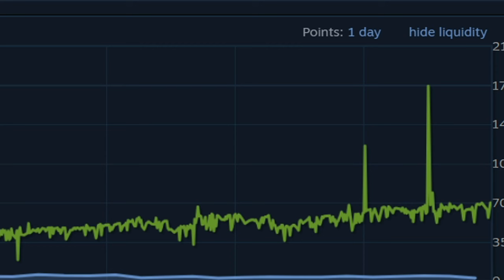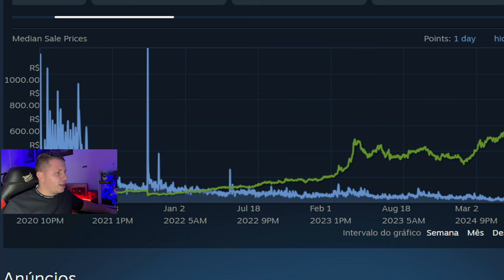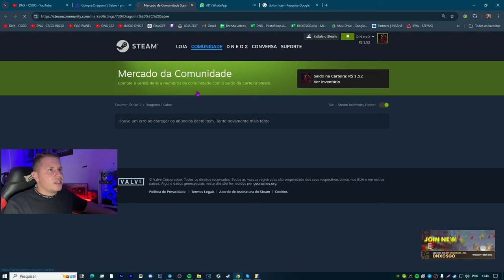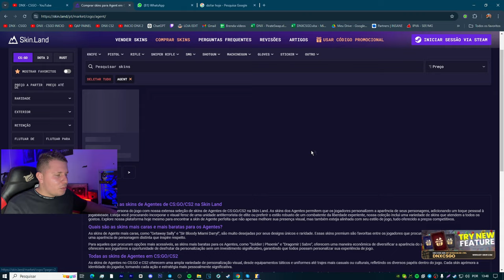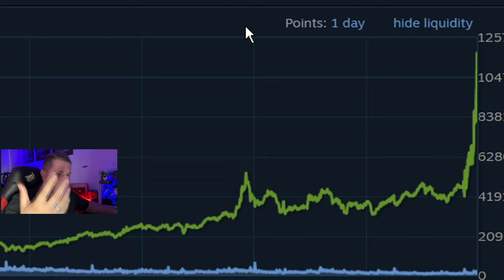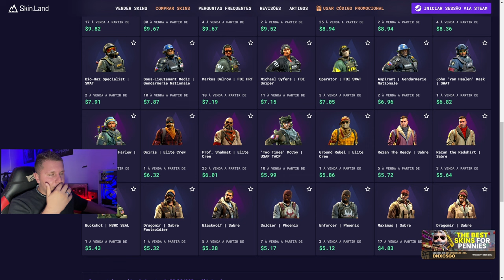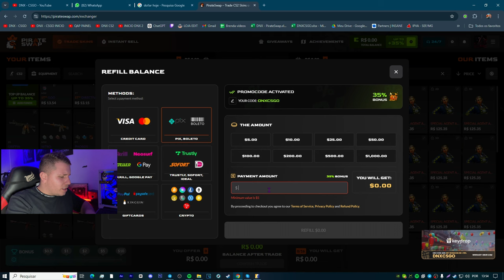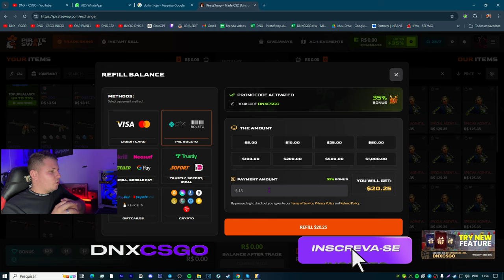Porque os AGENTES do CS 2 estão VALORIZANDO absurdos..? (qual é o melhor pra compra)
Experimente agora com o meu código DNXCSGO (35% de bônus)